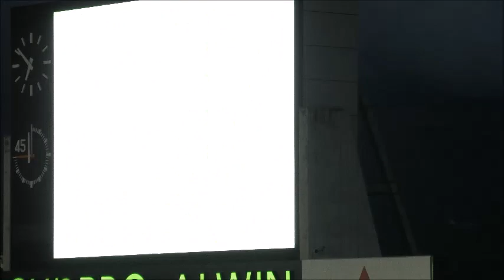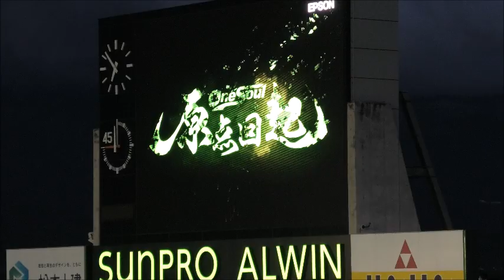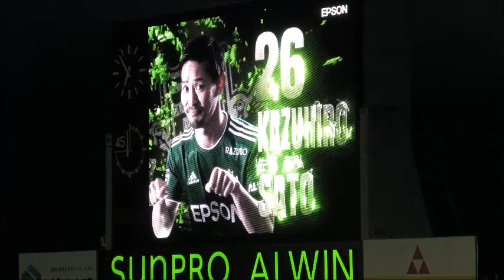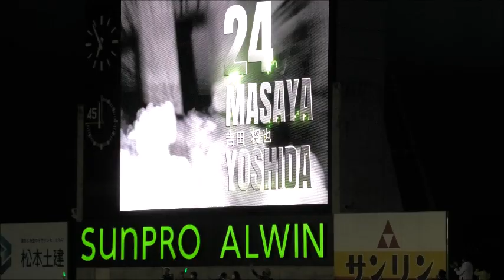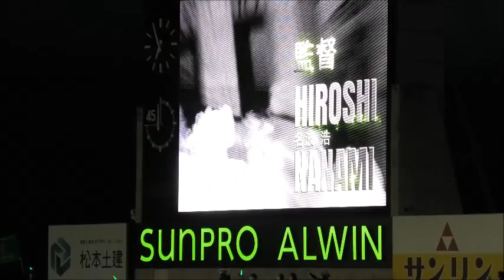（山雅選手紹介）松本山雅vsアスルクラロ沼津 20220430 J3第7節